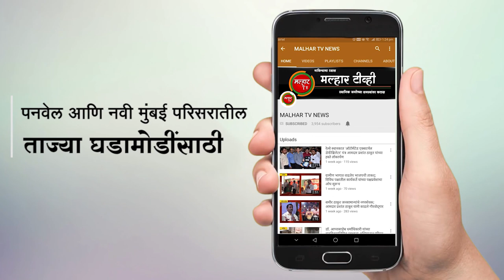मोरा-भाऊचा धक्का सागरी मार्गावरील तिकिट दरात २५ रुपयांने वाढ; 31 ऑगस्टपर्यंत लागु राहणार